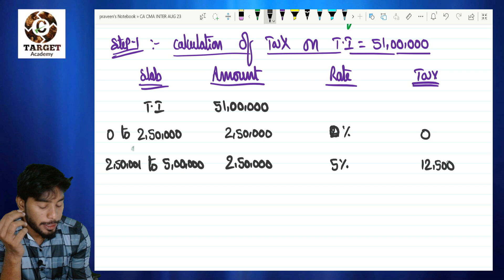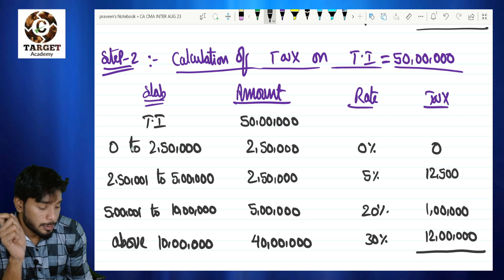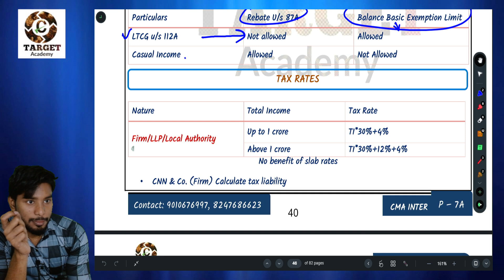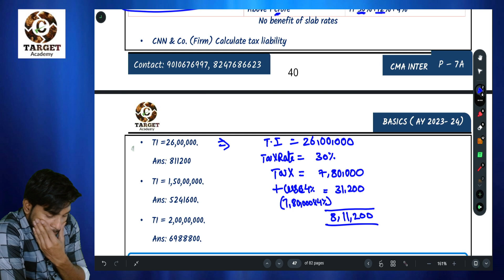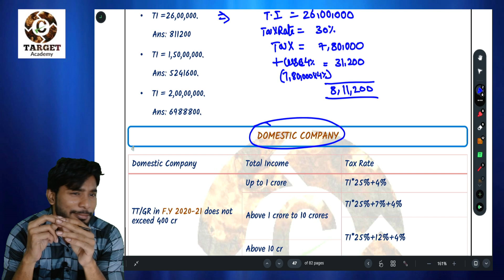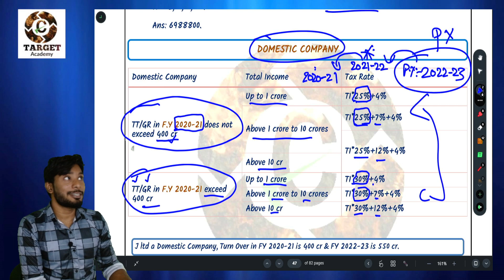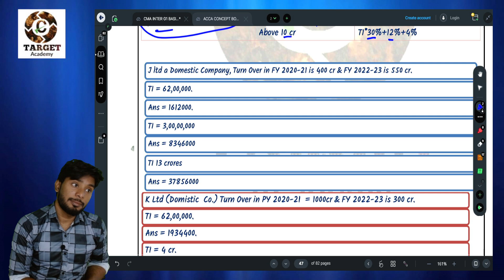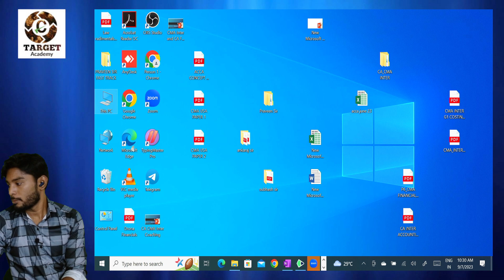16.CA_CMA_INTER_G-1_DT_BASICS_LEC-16_BY_PRAVEEN SIR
Call/WhatApp

1. Face to Face
2. Zoom live
3. Recording (unlimited access up to pass)

01 CA/CMA-INTER
DEMO CLASSES

02. EXCLUSIVE - CMA(INDIA)

03. ABOUT ACCA:-
2. Can settle early in life
3. Salary up to 10L p.a after completion of ACCA
4. Jobs in MNCS (in Both India and abroad)
1. Can complete with in 4 to 6 months

TARGET Academy.

12 months CMA complete training.